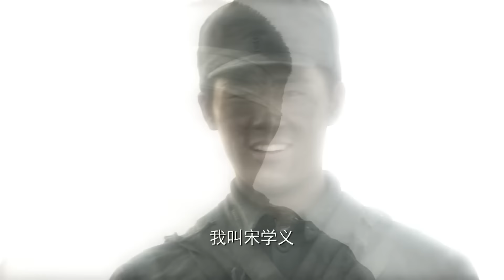【Full Movie】日軍攻村，八路戰士布下真假地雷陣，炸的他們皮開肉綻⚔️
FHXY